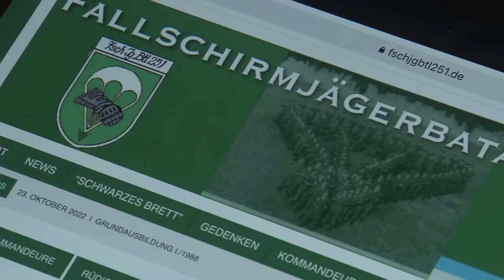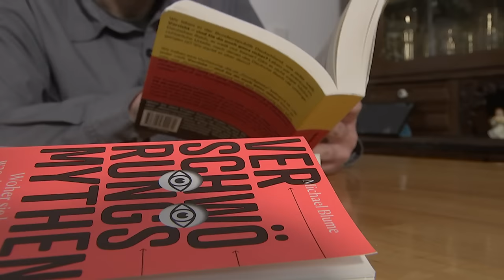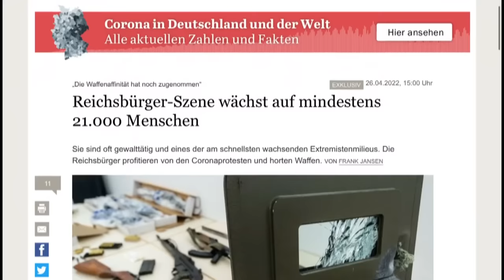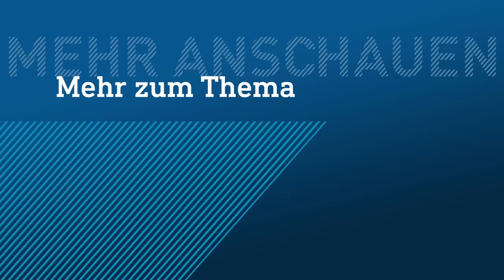Razzia bei Reichsbürger-Netzwerk – Prinz (71) aus Frankfurt ist Hauptverdächtiger | hessenschau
Ein wohl militantes Netzwerk aus rechten Verschwörungstheoretikern und Reichsbürgern soll einen Staatsumsturz geplant haben. Allen voran offenbar Heinrich XIII. Prinz Reuß aus Frankfurt. Der 71-Jährige sollte im Fall einer gewaltsamen Machtübernahme wohl an die Spitze einer neuen Übergangsregierung gestellt werden.

Tausende Polizisten sind seit den frühen Morgenstunden im Einsatz gewesen und haben bundesweit mehrere Objekte durchsucht. 22 mutmaßliche Mitglieder des Verschwörer-Netzwerkes und drei mutmaßliche Unterstützer  wurden festgenommen.

Bei DAS THEMA klären wir für euch die Hintergründe und sprechen dafür mit Extremismus-Experten, Politikern und dem Generalbundesanwalt.